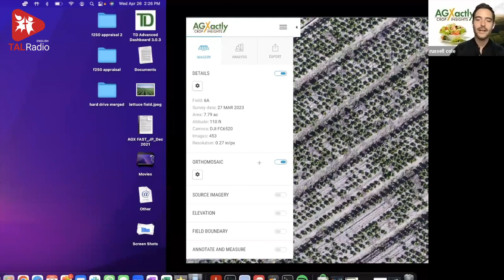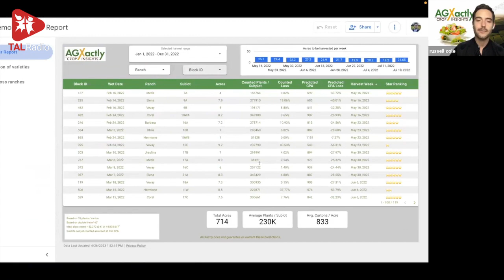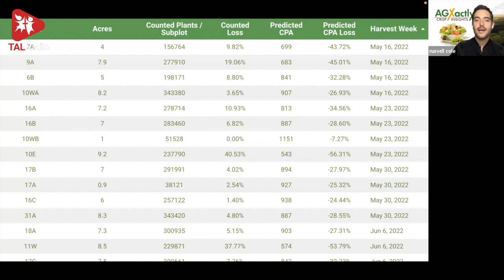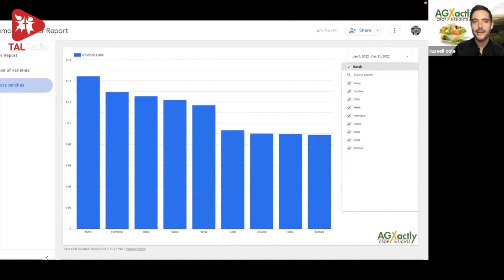AGXactly Crop Insights | Happy Homes & Gardens | Daphne Royse | TALRadio English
Agriculture has always been a big part of the California economy. We have recently faced challenges due to unpredictable weather patterns, such as drought and flooding. The cost of food to consumers has been increasing due to inflation. AGXactly Crop Insights has a solution for farmers who produce leafy green vegetables. Let’s welcome Russel Cole who is the founder of AGXactly Crop Insights.

Host: Daphne Royse